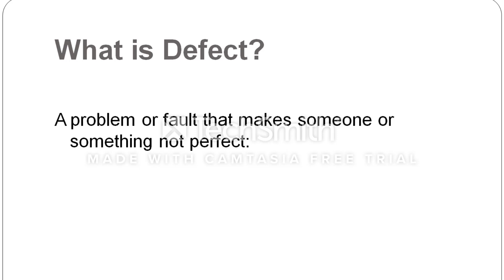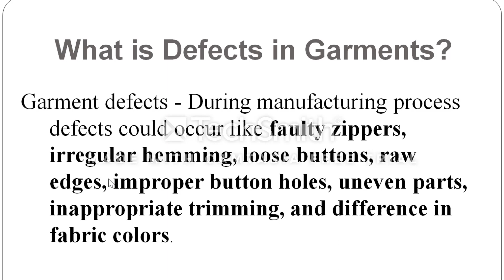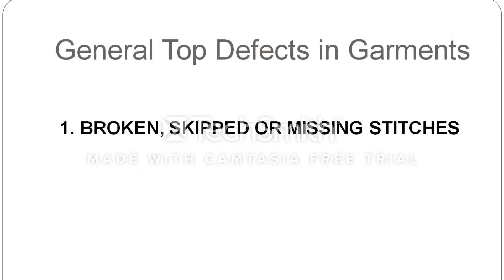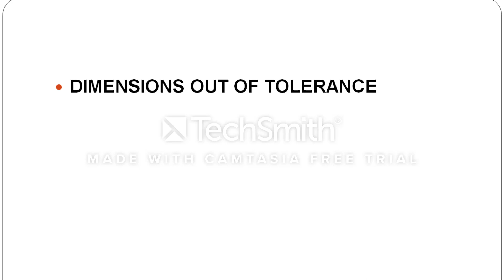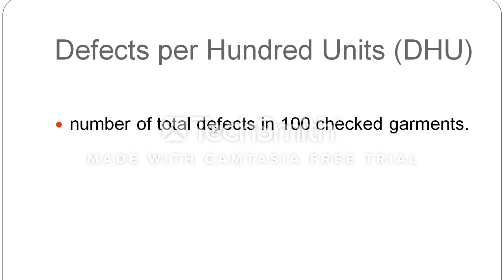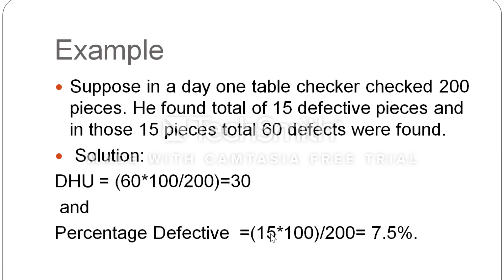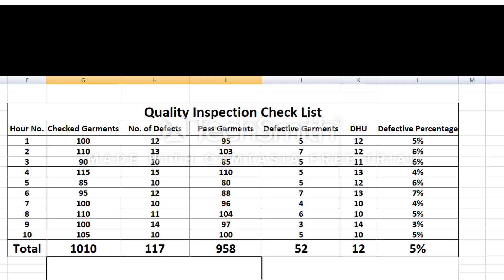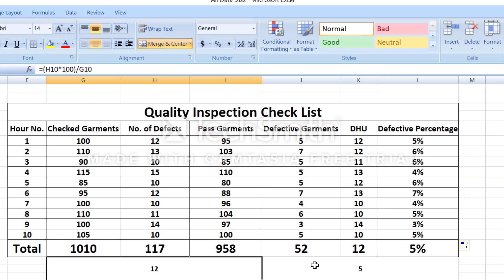How to Calculate Defect per Hundred Units (DHU)? How to Calculate Defective Percentage?